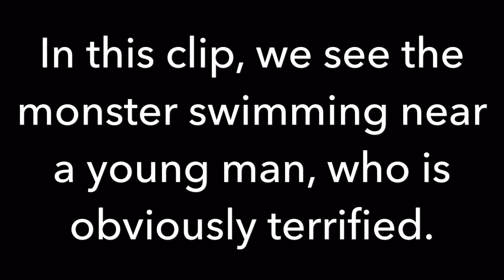CRAZY REAL SEA MONSTER SPOTTING